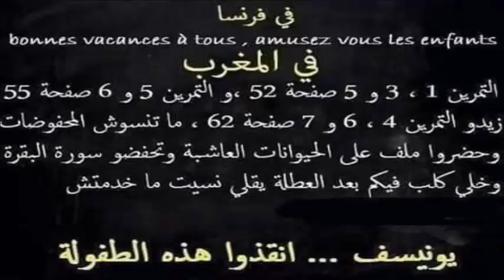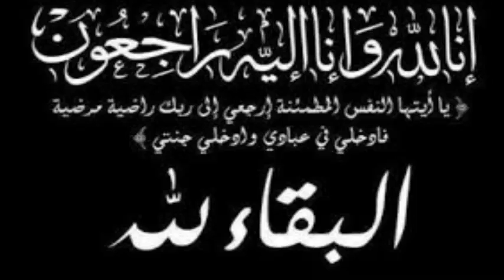خطير - التعليم الخصوصي وآثاره النفسية على أطفالنا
أغلبة المدارس الحرة تعتبرها تجارة ولا هم لها بتربية الاطفال الصغار الا البعض القليل جدا